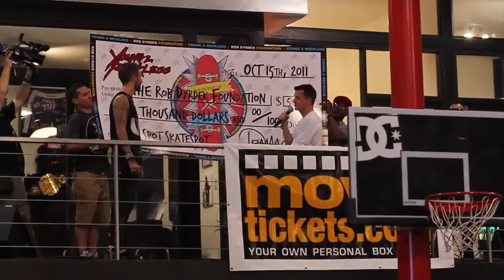2nd Annual Rob Dyrdek Foundation Event